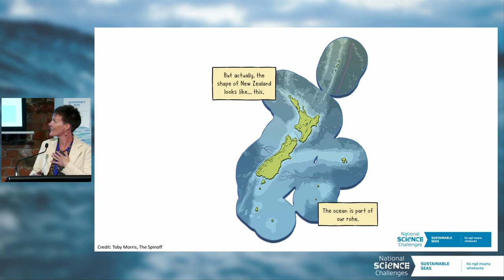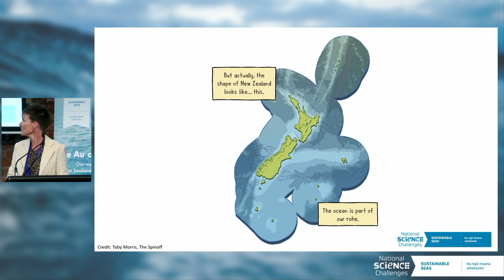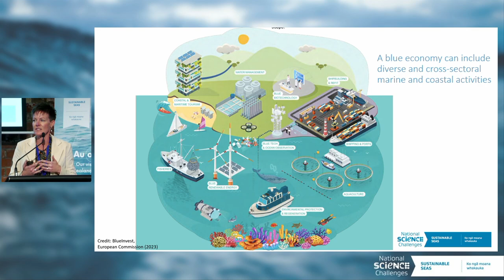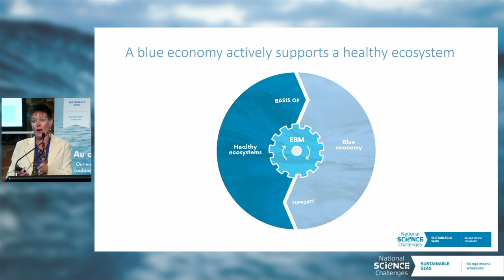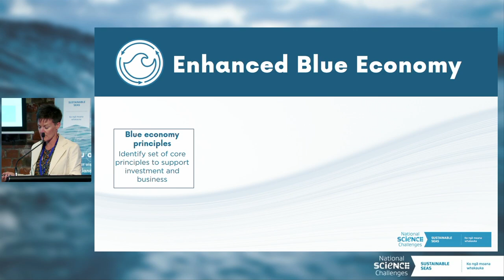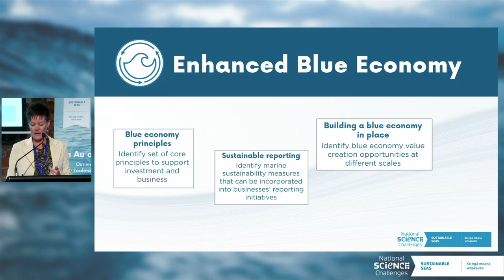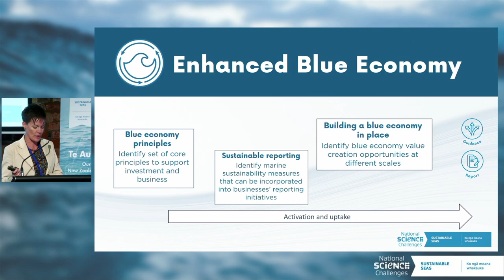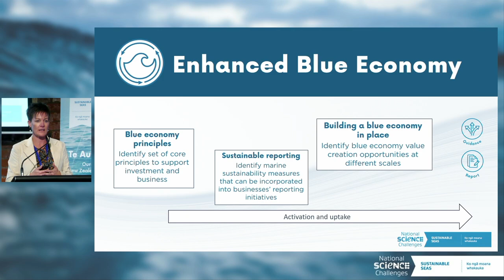Te Au o Te Moana Conference 2023 | Jodie Kuntzsch